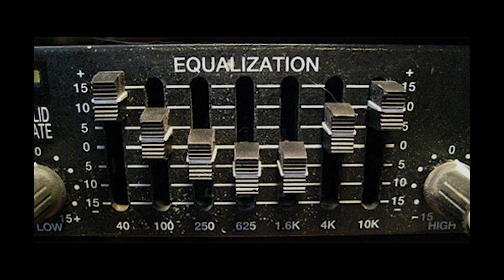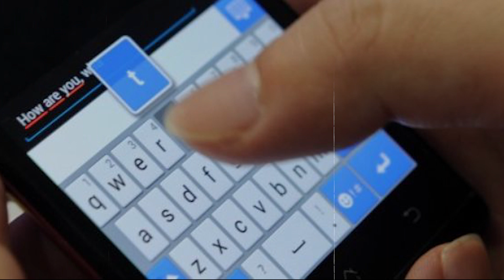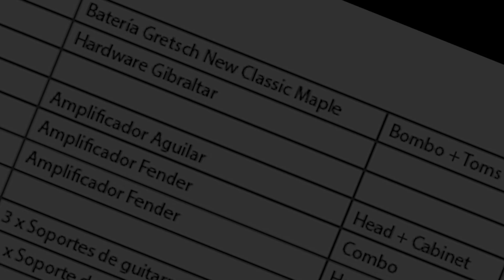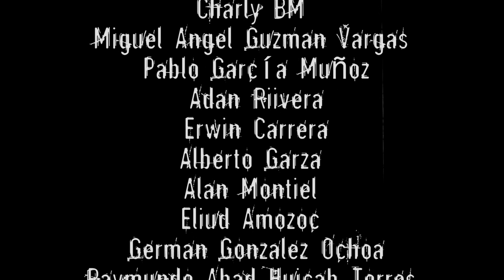Las 7 Cosas Mas Perturbadoras Ocurridas en Tocadas (De la Deep Web)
Cuantas te han pasado?
intagram / pepismusic